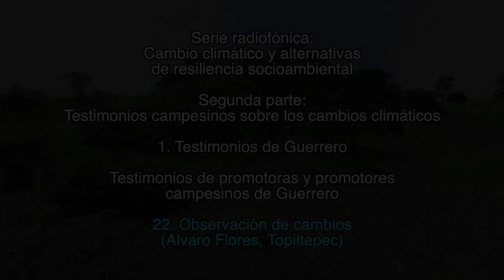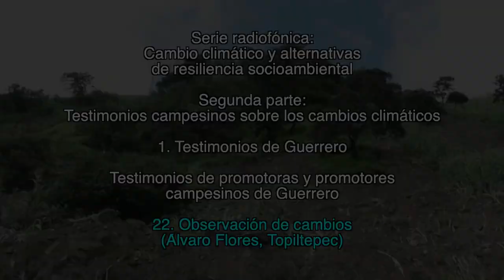22. Observación de cambios / Testimonios de promotoras y promotores campesinos de Guerrero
1. Testimonios de Guerrero

22. Observación de cambios
(Álvaro Flores, Topiltepec)

1. Lecturas sobre el cambio climático

2. Testimonios campesinos sobre los cambios climáticos

Créditos:

Producción
GEAVIDEO

Catherine Marielle

Mexico-Tenochtitlan 2019.